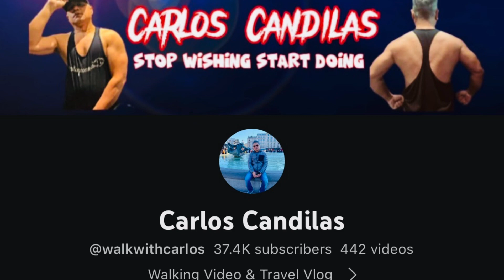THANK YOU TO ALL MY MEMBERS FOR THE SUPPORT TO MY CHANNEL!! IT IS TRULY APPRECIATED!!❤️❤️❤️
Thank you for trusting my channel and to all your support